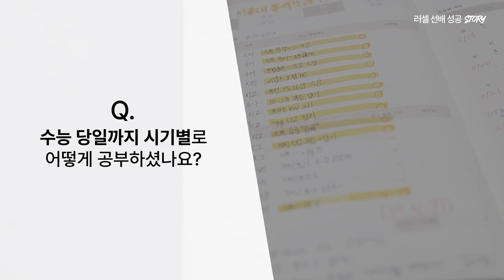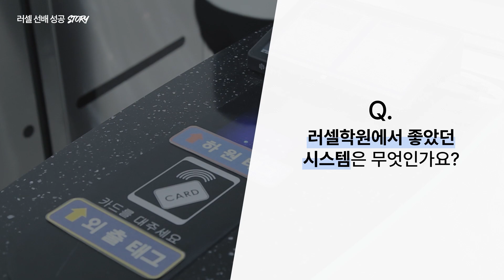[러셀 분당] 충남대학교 의예과 정시 합격자｜이선우 학생｜메가스터디 러셀